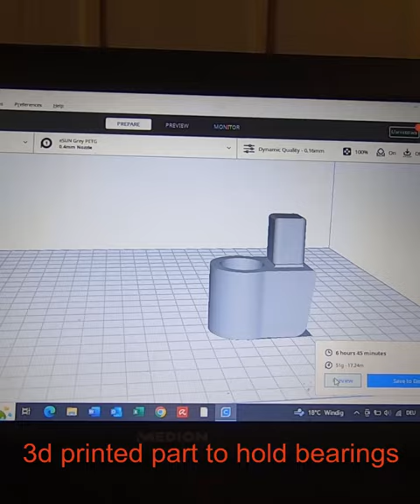face mask made from nuts and bicycle chain